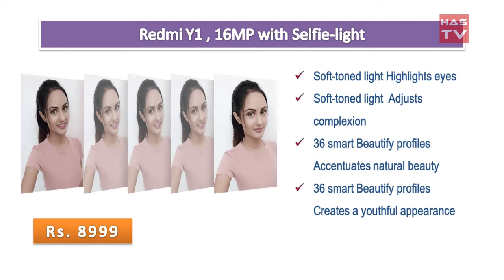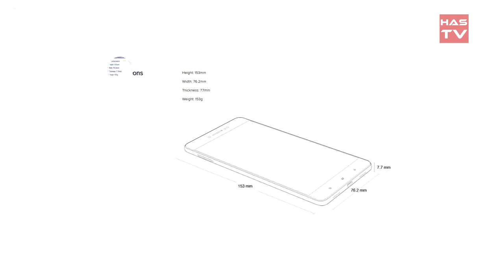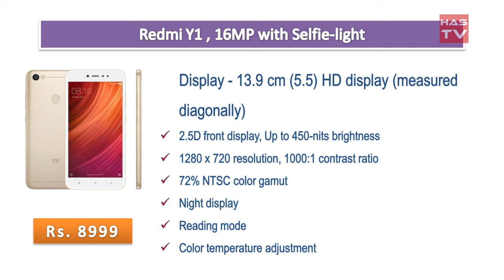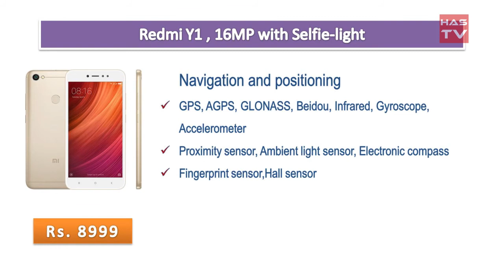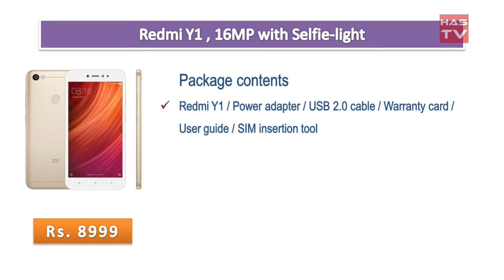Redmi Y1 16MP with Selfie light, Snapdragon 435 octa-core processor